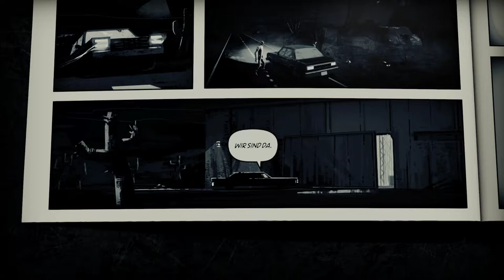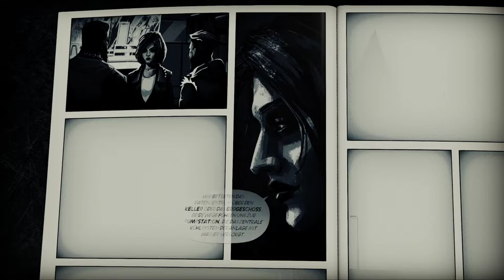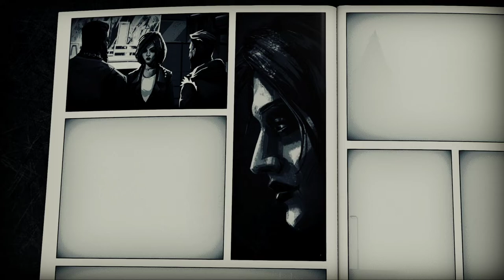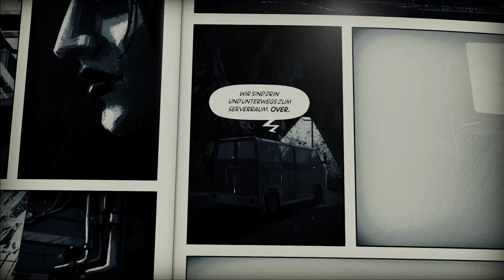Liberated [02] We are the Liberated - Wir sind die Befreier (oder Befreiten?)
Let's Play Liberated

Titel: Liberated
Genre: Action, Abenteuer, Indie
Entwickler: Atomic Wolf, L.INC
Publisher: Walkabout
Veröffentlichung: 30. Juli 2020

Wenn euch das Spiel gefällt, kauft es euch auf Steam.

Liberated gibt es inzwischen auch für Playstation und Xbox.

Danke!